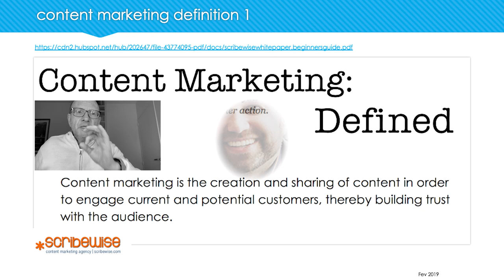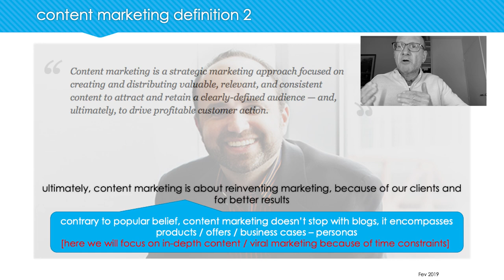[Fr] cours marketing WOMM 3 définir le content marketing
Dans cette troisième vidéo, nous rentrons dans le vif du sujet avec la définition du content marketing. Ce n'est pas seulement une question de sémantique. Derrière ces définitions, se cache le véritable but du content  marketing et de ses mécanismes. On y découvre la définition phare de Joe Pulizzi, auteur de Epic Content Marketing (2014).